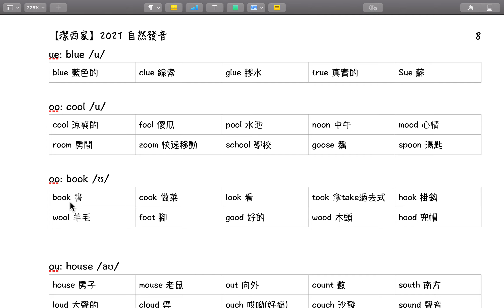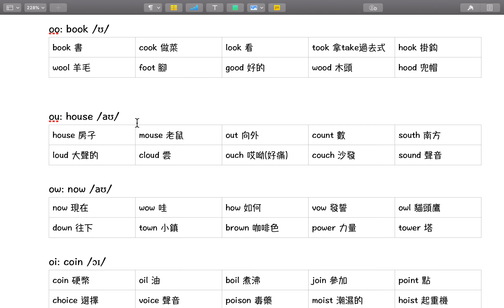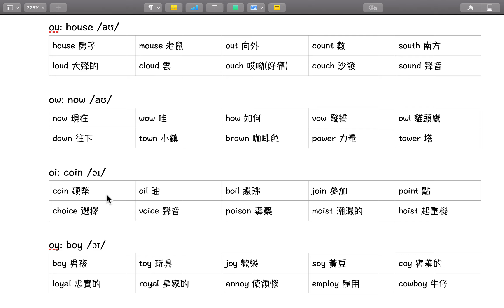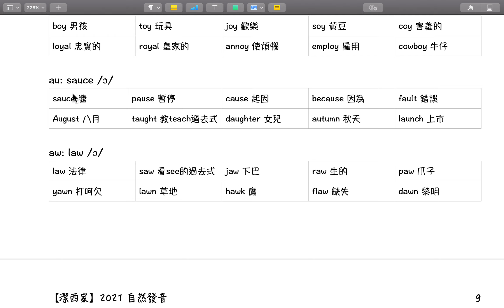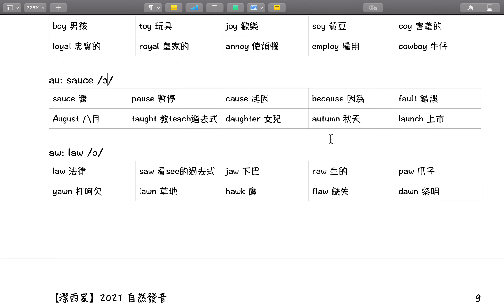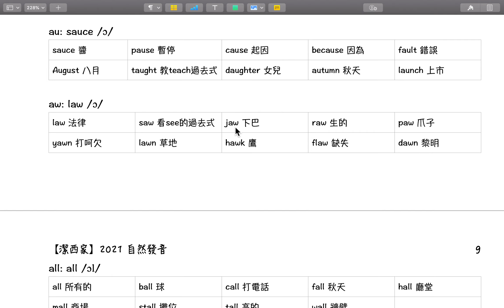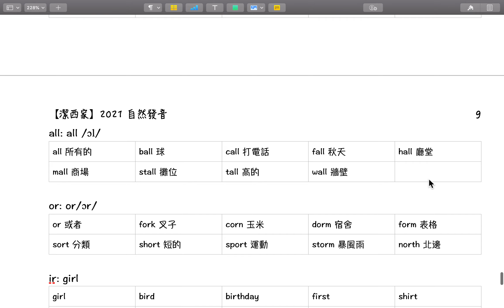【潔西家】2021 自然發音 八 oo, ou, ow, oi, oy, au, aw, all, or